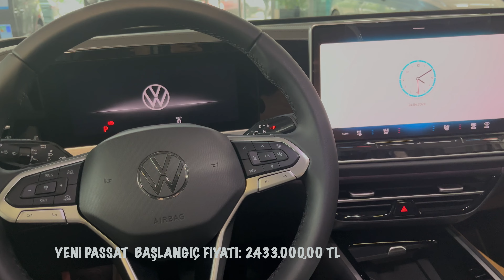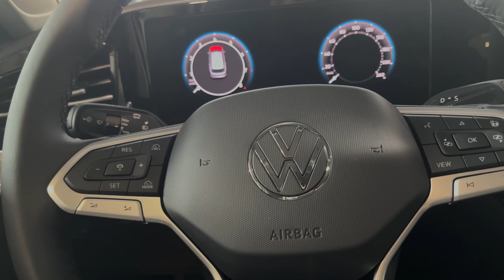Volkswagen'in Yeni Nesil İkonları: Konfor ve Teknoloji Harikası Yeni Passat ve Tiguan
Volkswagen'in son teknoloji ve lüks tasarımıyla öne çıkan yeni modelleri Passat ve Tiguan'ı yakından incelediğimiz bu video, geleceğin otomobil deneyimini sunuyor. Yeni Passat, sürüş konforu ve güvenlik özellikleriyle dikkat çekerken, Tiguan ise sportif ve şık tasarımıyla öne çıkıyor.
Her iki model de 1.5 etsi (hafif hibrid) motor ve 7 ileri yeni nesil dsg şanzımanla satışa sunulmuş durumda.

Yeni Passat
1.5 eTSI 150 PS Business DSG Business ₺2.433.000,00
1.5 eTSI 150 PS Elegance DSG Elegance ₺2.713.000,00
1.5 eTSI 150 PS R-Line DSG R-Line ₺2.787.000,00
2.0 TDI SCR 193 PS Elegance 4M DSG Elegance ₺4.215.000,00
2.0 TSI 265 PS R-Line 4M DSG R-Line ₺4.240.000,00
2.0 TDI SCR 193 PS R-Line 4M DSG R-Line ₺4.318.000,00

Yeni Tiguan
1.5 eTSI ACT 150 PS DSG Life ₺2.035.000,00
1.5 eTSI ACT 150 PS DSG Elegance ₺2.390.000,00
1.5 eTSI ACT 150 PS DSG R-Line ₺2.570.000,00
2.0 TDI SCR 193 PS Elegance 4M DSG Elegance ₺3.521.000,00
2.0 TDI SCR 193 PS R-Line 4M DSG R-Line ₺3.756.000,00